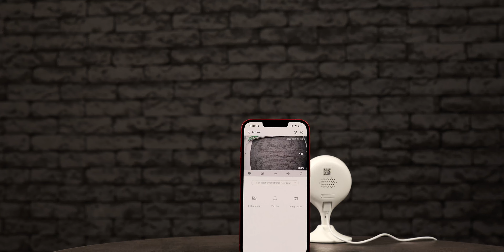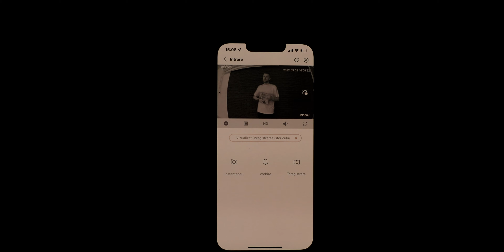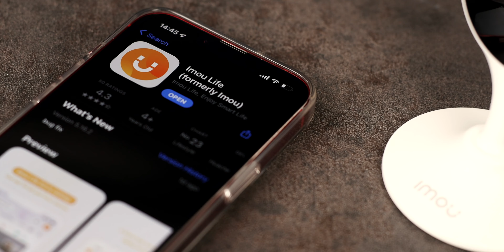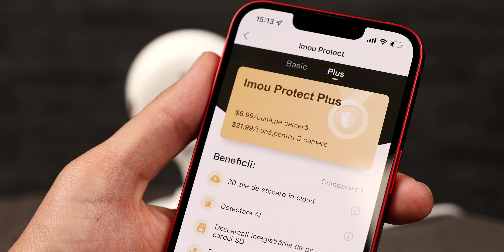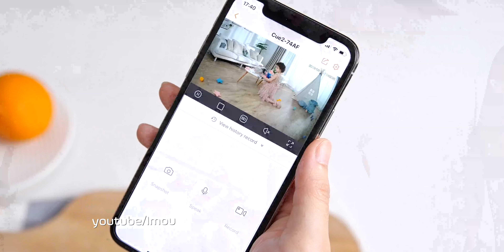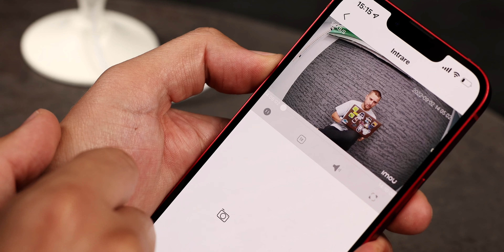Cameră de siguranță IMOU CUE 2. Supravegherea casei poate fi simplă!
E timpul să vorbim și despre siguranță. Cum simplu și accesibil îți protejezi bunurile cu camera de supraveghere wireless IMOU CUE 2.